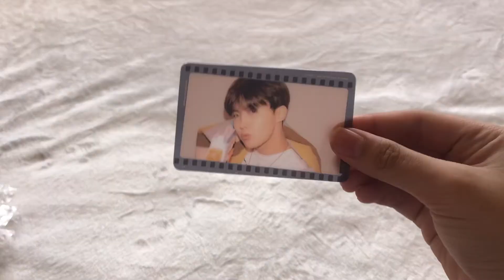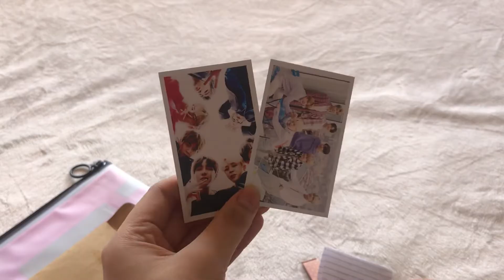bts unboxing # 3 {fansite goods}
hey luvs! 🍒

this is the second part of my unboxing which are solely fansite goods. when it comes to fansite stuff i just can’t resist ugh. i’ll be filming a jungkook related unboxing tomorrow cause its a big ass box and it’s occupying alot of space on my shelf but i’ll post it next week since i’ll be busy this week ᵔ ♡ ᵔ

➸ meowchim doll - purchased on shopee

- carousell
- shopee
- twitter group orders
- facebook kpop markets

                       serendipity instrumental

‧̍̊˙˚˙ᵕ꒳ᵕ˙˚˙ GET TO KNOW ME ˙˚˙ᵕ꒳ᵕ˙˚˙‧̍̊

name: patti
age: 16
where i’m from: philippines